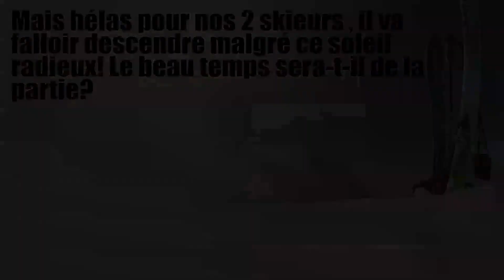Face Nord de la Dent du Châtelet-Ski de pente raide-Massif des Aravis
22 février 2013- Face Nord directe de la Dent du Chatelet, dans les Aravis avec Sébastien Collomb-Gros.
5.5 / E4 /TD- / -350m